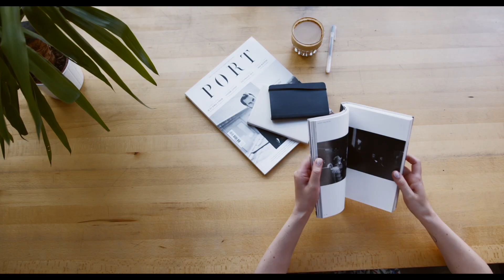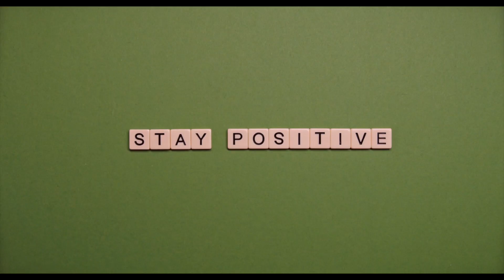How to Love Yourself with Chronic Illness| Chronic Illness Coping | Sifa's Corner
Have you forgotten how to love yourself with chronic illness? I did too! I am sharing my personal battle with depression and self-hatred due to chronic illness and how I am coping with it for the last 17+ years.

Share this with someone who is struggling with chronic illness. Show your support!

Milan Laser Hair Removal: SifasCorner60

Firmoo Glasses: WasifaA
Redeem a pair of free glasses with 1.50 lenses, you only have to pay the shipping fees

Amazon Shop

Video Footages:

Pexels,
Pixabay